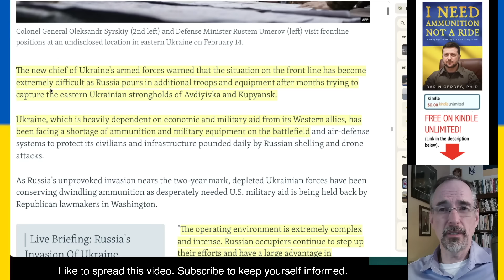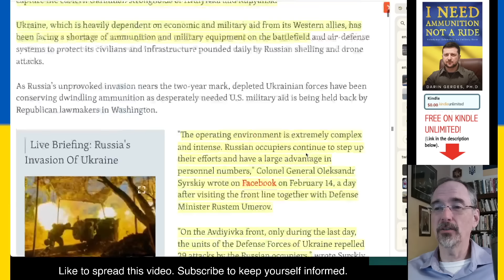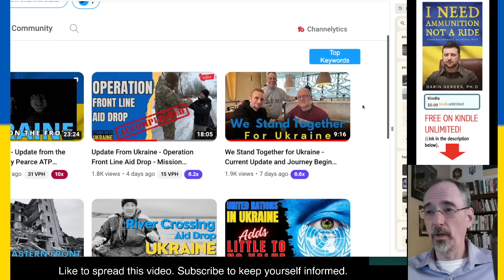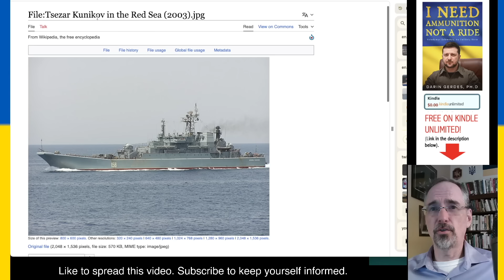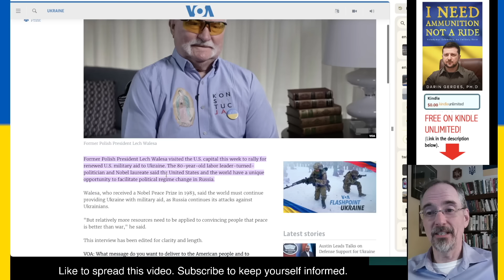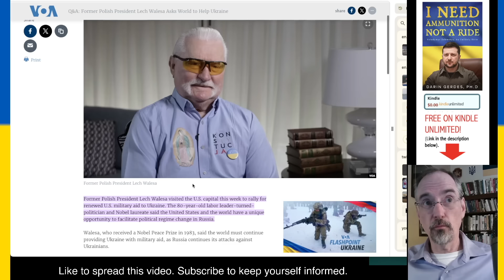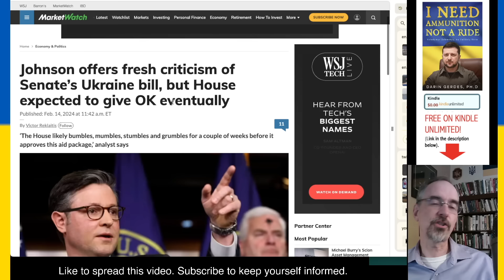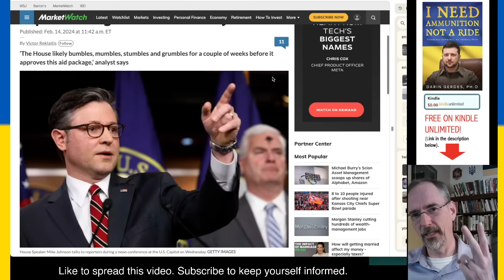Avdiivka in Danger, Fascinating Caesar Kunikov Connection, House Leaders Will Make Deal (Eventually)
This video talks about the war in Ukraine. Avdiivka is in Great Danger, Fascinating Caesar Kunikov Connection, House Leaders Will Make Deal (Eventually)